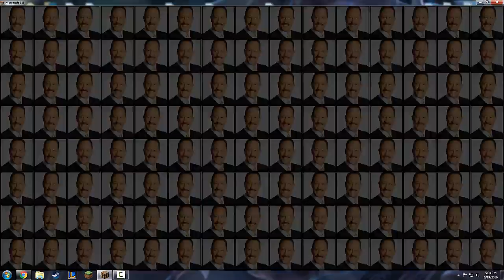MANY KILLS!! - Minecraft SKYWARS #1 l Let's Play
Sever IP: MC.HYPIXEL.NET

Song:  Cartoon feat. Jüri Pootsmann - I Remember U